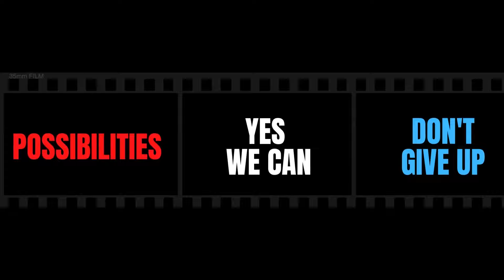Jacob Chacko (featuring Deepa George and Thomas Verghese) - Dream (Official Music Video)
Hello! Welcome to Jacob Chacko Youtube channel!

You are currently watching Jacob Chacko (featuring Deepa George and Thomas Verghese) - Dream (Official Music Video)

Do you like my music, as well as supporting small artists?

Starts within ourselves and evolves from what seems "impossible" to "possible".  Try not to overthink or let people tell you otherwise. No matter how big or small, we can "DREAM" a little  .. Peace and Love.
Jacob, Deepa, and Tom

Dream is the third single from my debut Album/EP "Better Now or Never".

Based in New Milford, New Jersey. After taking a break from music for over 15 years, I decided to give it another swing. My music style is a mix of Blues, Rock, Soul, Harmonies and Melodies. We are given this precious life from God, so we should make the best of it and not take things and people for granted. Be good to people and your environment. Peace and God Bless.

Video Produced & Edited - Thomas Verghese
Sound Engineer - Les Lovell (The Music Factory)
Sound Mastered - Alan Douches (West West Side Music)

SONG COMPOSED AND PERFORMED BY
JACOB CHACKO, DEEPA GEORGE, AND THOMAS VERGHESE.

DREAM:
WE ARE, MADE OF, GENTLY BEATING HEARTS
MAY WE, SWING TO, AROUND A BEAUTIFUL SOUND
CAN WE, MAKE IT, TO A HIGHER GROUND

IS THIS REALLY IMPOSSIBLE
WE MUST TRY
LET US LEAVE THE WORLD, A BETTER PLACE

WE ARE, MADE OF, MANY GENTLY BEATING HEARTS
MAY WE, SWAY TO, AROUND A BEAUTIFUL SOUND

CAN WE DREAM, THE IMPOSSIBLE
WE MUST TRY

THIS DREAM IS POSSIBLE
FOR I AM POSSIBLE

CAN WE, MAKE IT, MOVE TO A HIGHER GROUND

MOVE TO A HIGHER GROUND
THIS DREAM , OOH YEAH